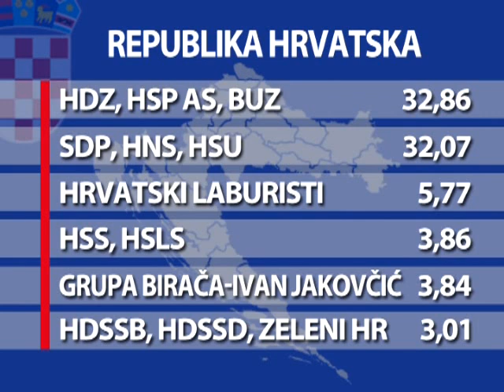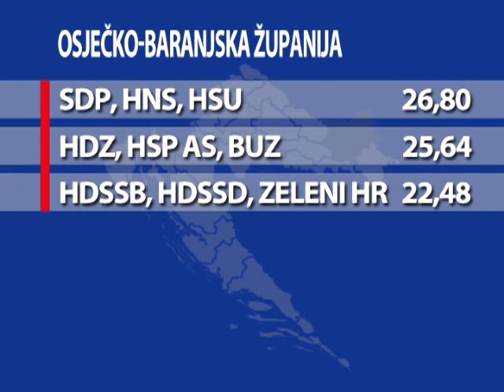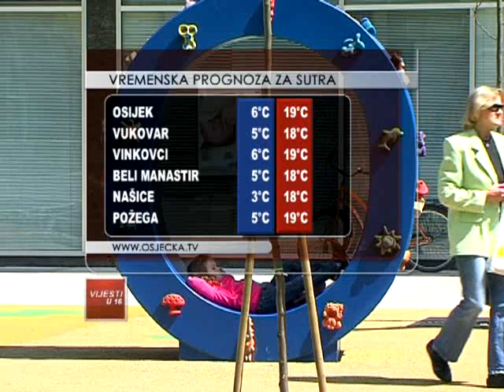15.04.2013. Osječka televizija, Osijek - Vijesti